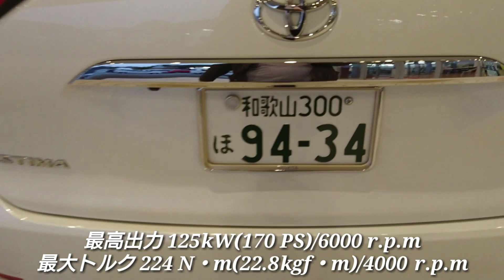【 新型エスティマ AERAS SMART 】車両紹介！ラゲッジ&エクステリア(外装編)を撮影してきた！TOYOTA トヨタ 改良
【 撮影機材 】

改良 試乗 レクサス 加速 燃費 納車 内装 洗車 車中泊 マイナーチェンジ ハイブリッド ベタ踏み ナビ e-power プリウス ジムニー インサイト デミオ クラウン ジューク n-box  アクセラ n-van アクシオ フィールダー カローラ